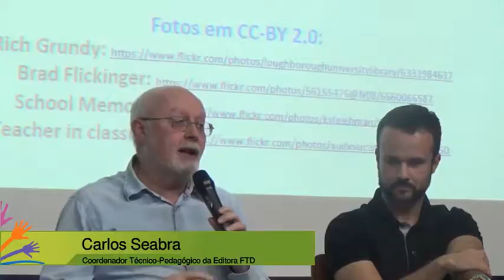Em Questão 11 - Recursos Educacionais Abertos no Brasil - 06